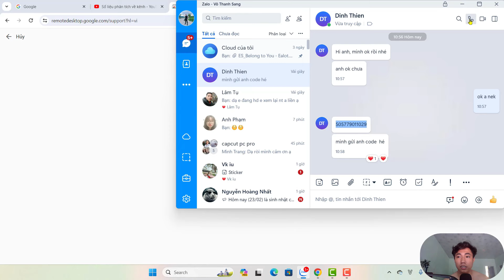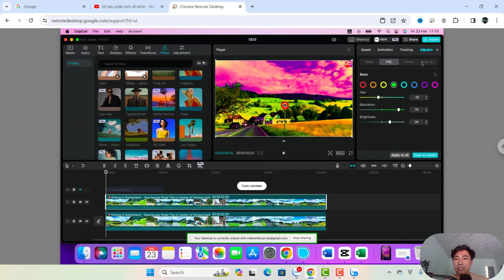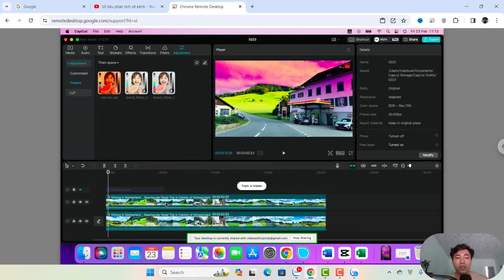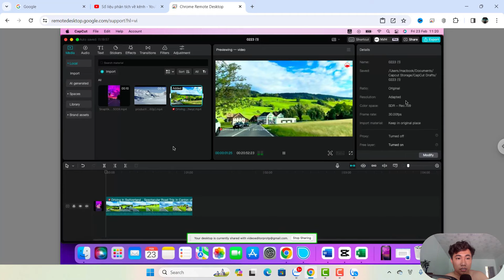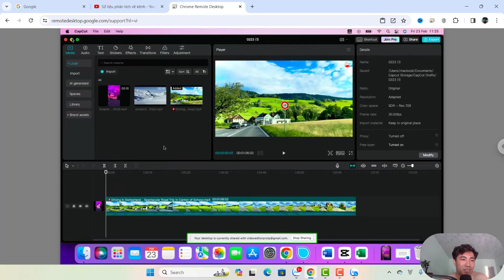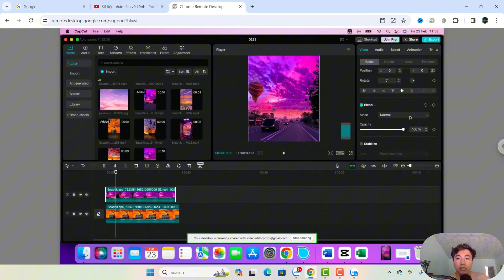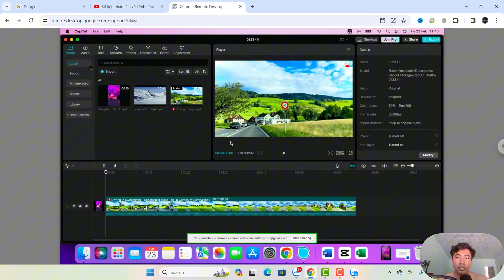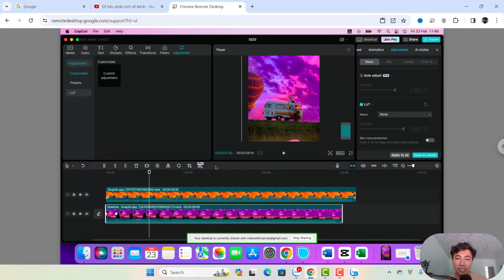Hướng dẫn người lạ cách chỉnh màu video trên capcut máy tính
Đây là 1 buổi chia sẻ nhỏ về cách chỉnh màu nền trời trên capcut của tôi với anh khách, bạn cũng có thể nhắn riêng tôi và hỏi về nội dung video bạn đang thắc mắc.
Qua hướng dẫn "Cách Chỉnh Màu Video Trên CapCut Máy Tính", chúng ta sẽ khám phá cách sử dụng công cụ chỉnh màu mạnh mẽ của CapCut để tạo ra các hiệu ứng màu sắc độc đáo cho video của bạn.
Bạn muốn biết cách làm cho màu sắc trong video của bạn trở nên sắc nét hơn, sáng sủa hơn, và tạo ra một cảm giác chuyên nghiệp? Với CapCut trên máy tính, mọi điều đó đều có thể! Từ cân chỉnh ánh sáng cho đến việc thay đổi tông màu, chúng ta sẽ đi sâu vào mọi khía cạnh của công cụ chỉnh màu này.
Xem ngay và trở thành một chuyên gia chỉnh màu video với CapCut trên máy tính.

🔶Lộ trình bài bản để trở người làm video chuyên nghiệp có thể bán hàng và đi làm